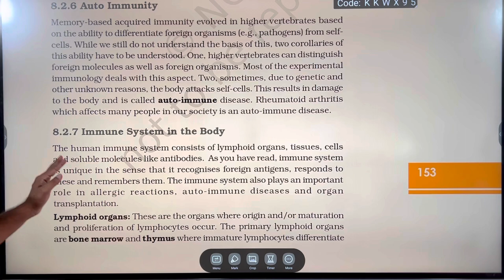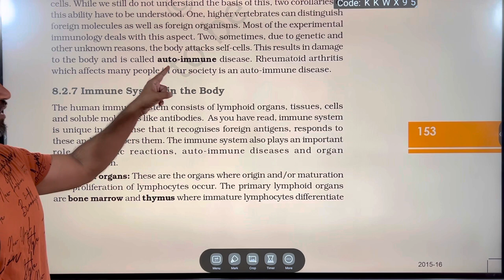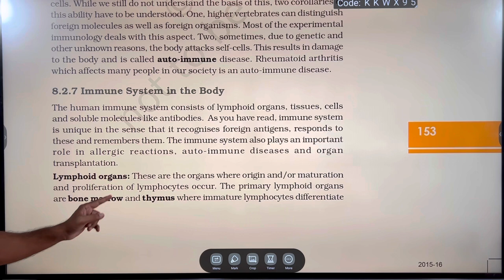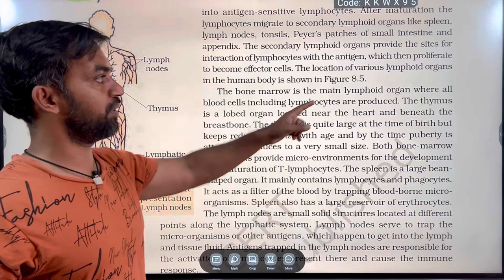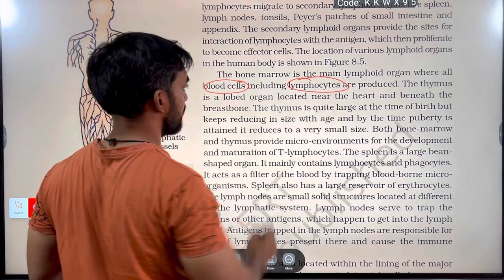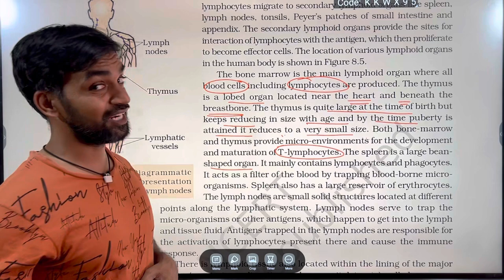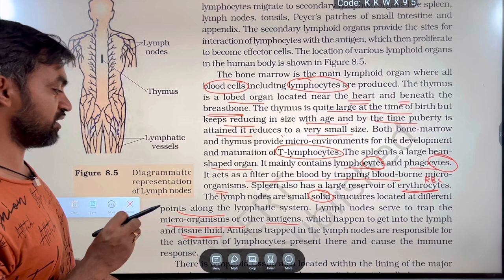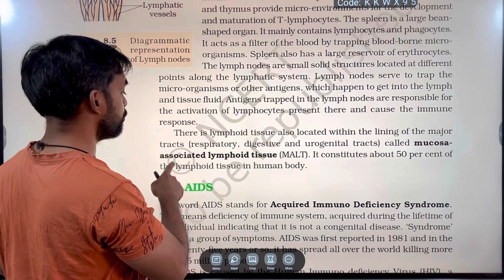Human Health and Disease | Part 5 | NCERT Line to Line | Thannambikkai Batch